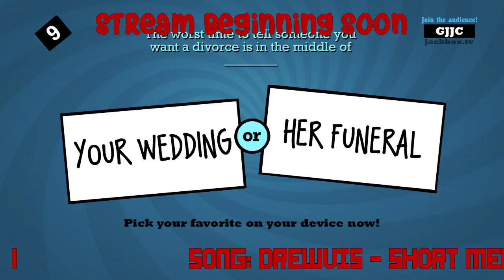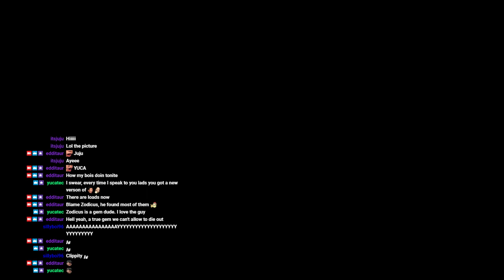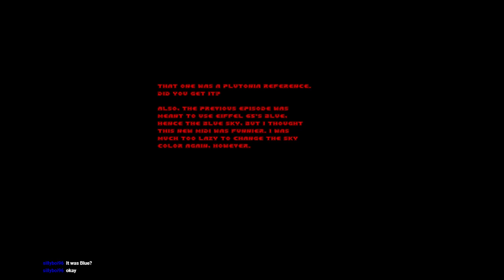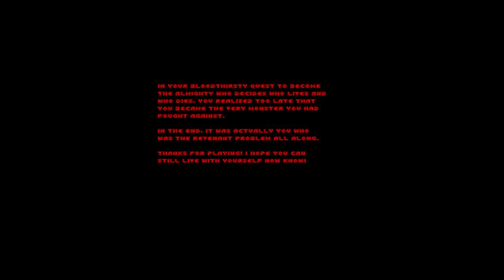The Revenant Problem - Ridiculous DOOM 2 Wad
Stream Title: Who's the Real Monster Here?